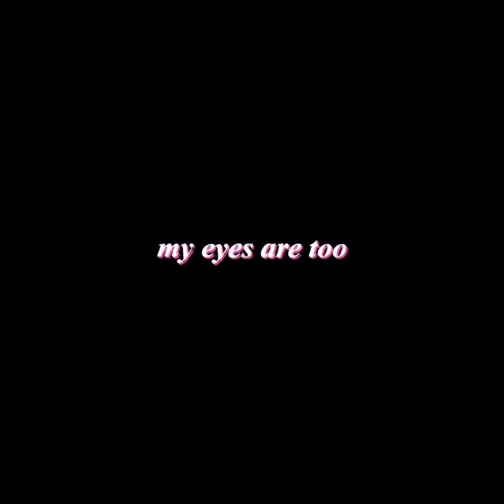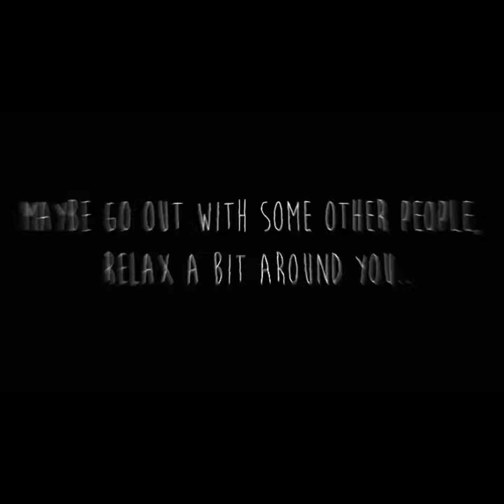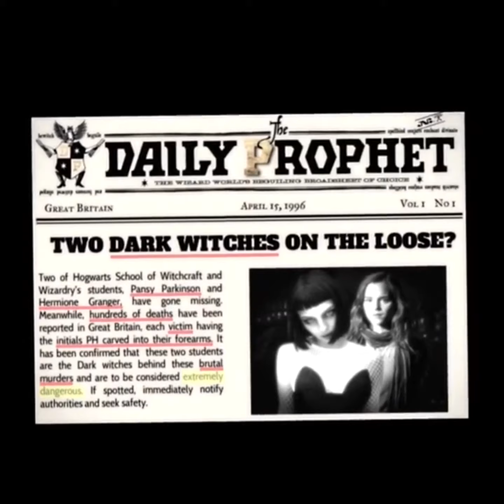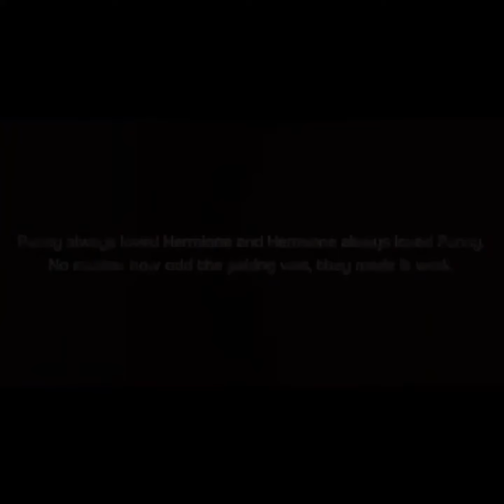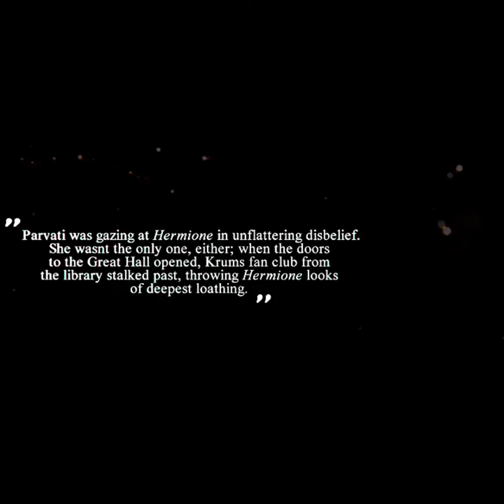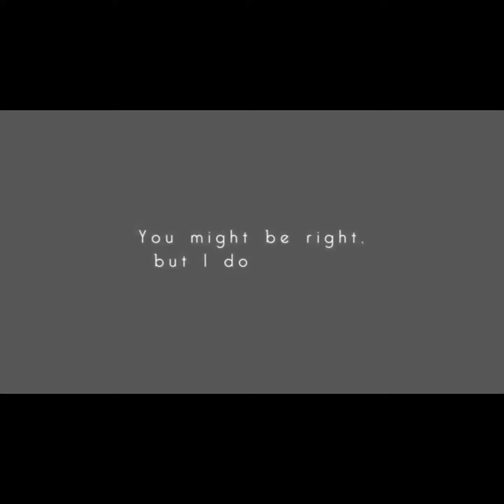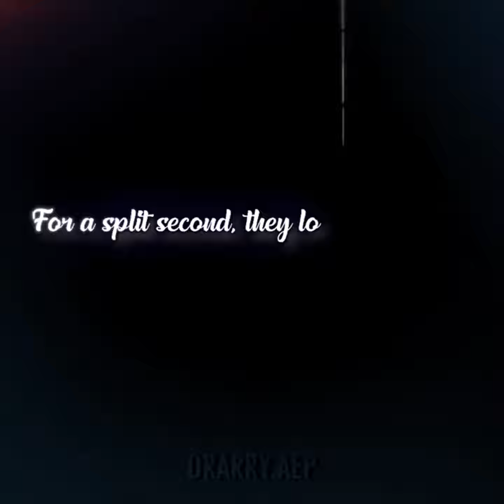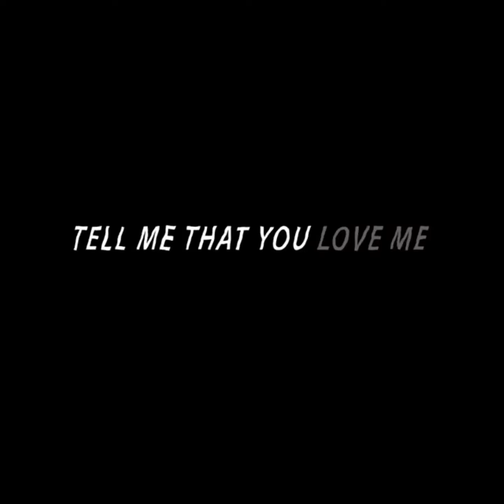My favourite Harry Potter ship edits🤗💖